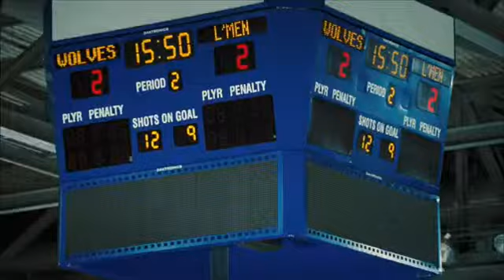Tooth Fairy Trailer HD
A bad deed on the part of a tough minor-league hockey player results in an unusual sentence: He must serve one week as a real-life tooth fairy.